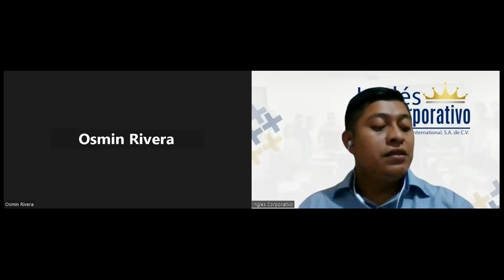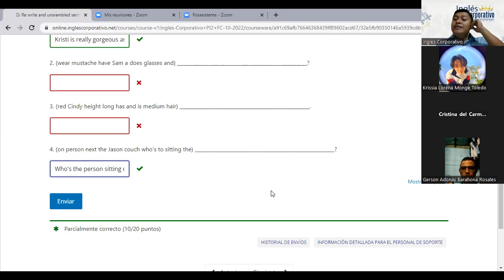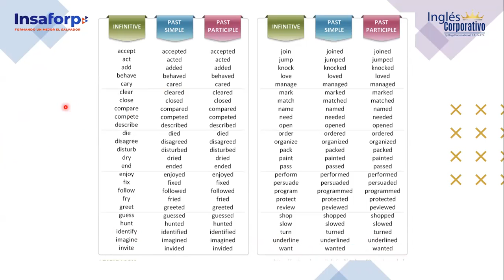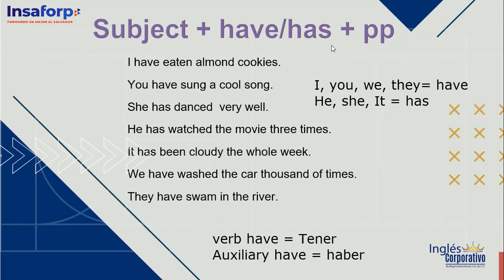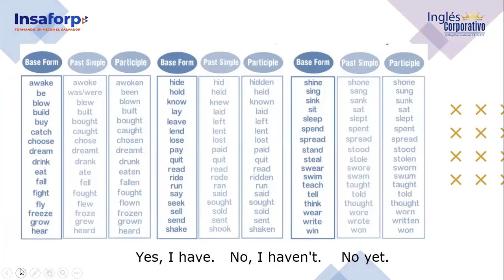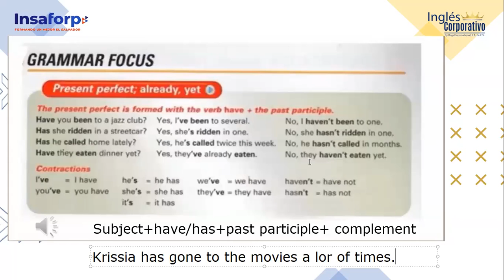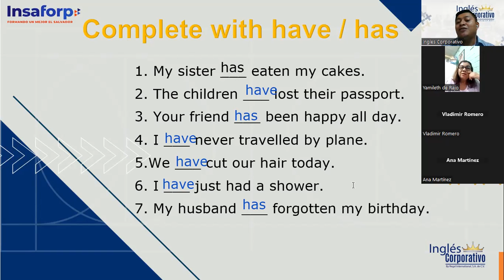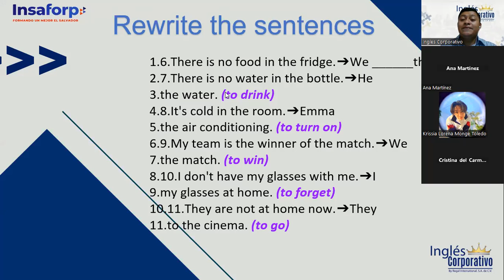Inglés Corporativo-October 27 Class 12- Presente Perfect